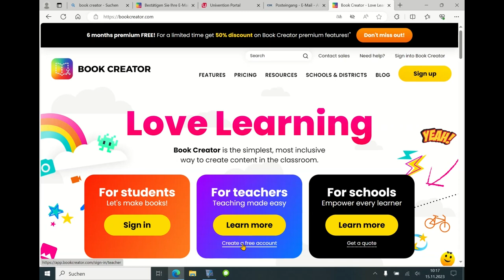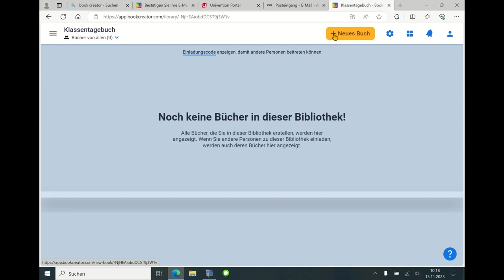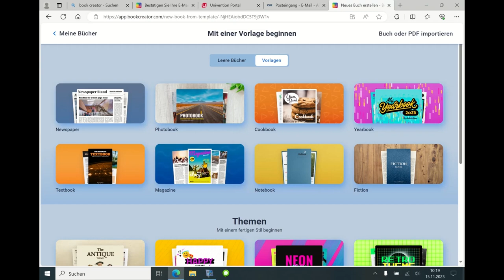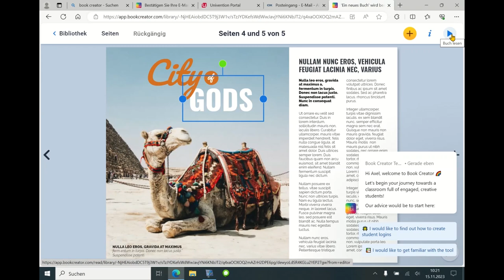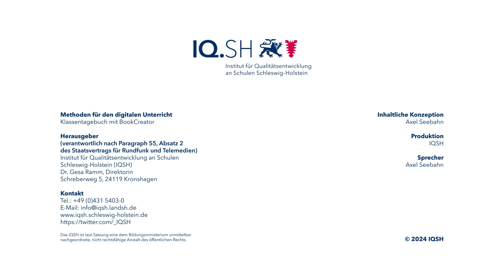Methodenkarte: Klassentagebuch mit BookCreator